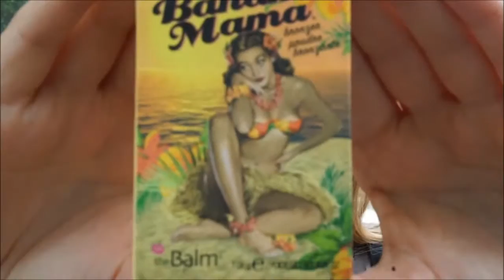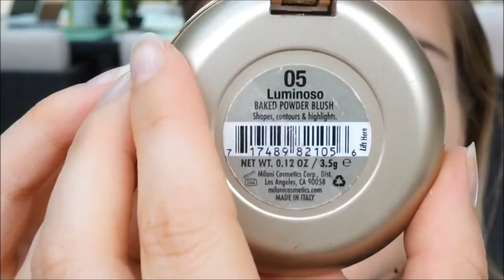Tuto Makeup Nocibé: Violet Cameleon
Hey Hey ! Aujourd'hui un petit tuto makeup avec un produit coup de coeur de chez Nocibé: Ombre Caméléon ! :)

Gros Bisous d'Amour ♥
Laura.